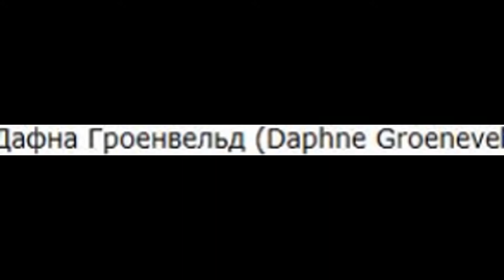Дафна Гроенвельд (Daphne Groeneveld) musical slide show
Дафна Гроенвельд (Daphne Groeneveld)